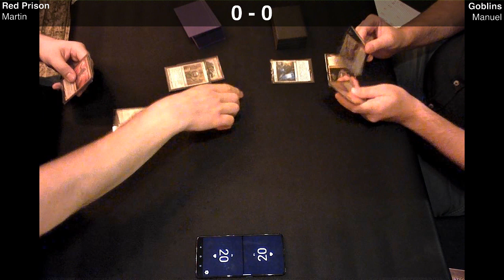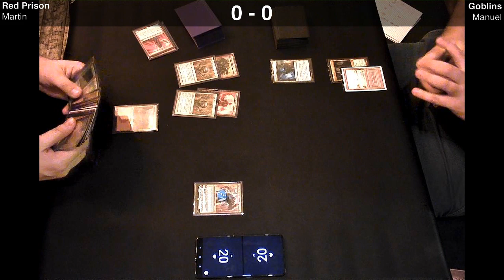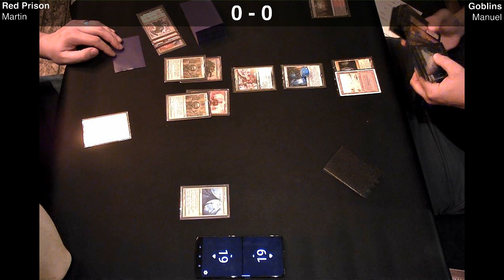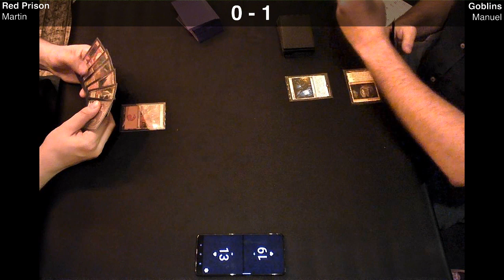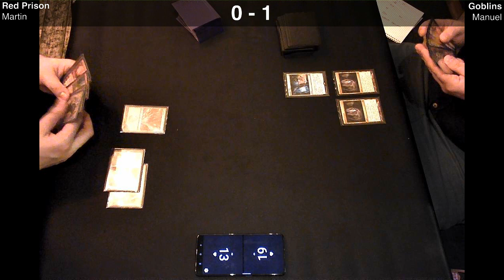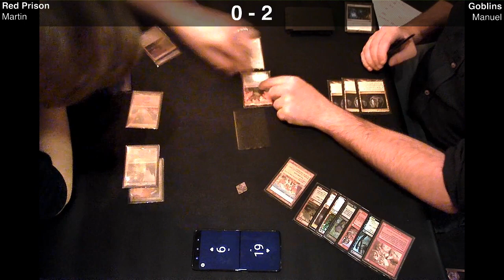[MtG Legacy] Mono Red Prison VS Goblins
Thursday 03.11.22

Round 4 of 4 FINALS

Mono Red Prison VS Goblins